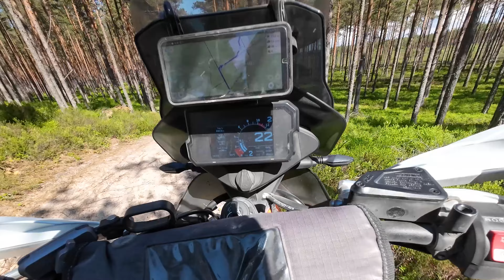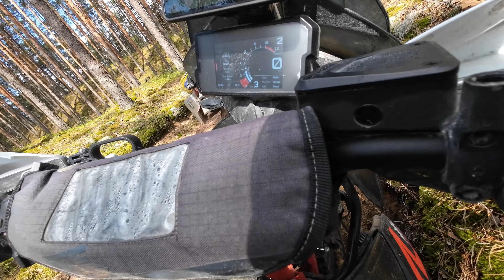Trans Euro Trail (TET) trip 2024, Estonia-Latvia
Riding Trans Euro Trail (TET) Estonia and Latvia during summer 2024.